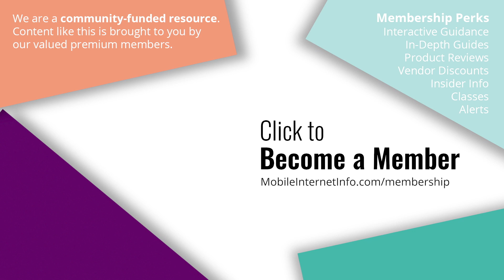Satellite Internet Space Race: OneWeb Declares Bankruptcy, SpaceX Secures FCC Terminal Licenses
We've been tracking satellite internet provider OneWeb's mission to bring "Internet to everyone, everywhere on Earth" since 2015 - and as recently as March 21st when OneWeb launched another batch of 34 satellites.

But OneWeb's dreams came crashing to earth this past weekend when the company filed for Chapter 11 bankruptcy, laying off all but a skeleton crew of its staff in the process.

Meanwhile competitor SpaceX now has 360 satellites launched, and just received FCC licenses for 1 million ground terminals.